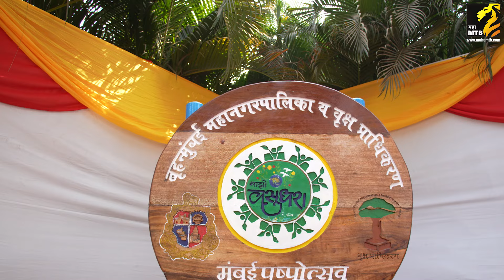मुंबईतील राणीच्या बागेत भरलेला पुष्पोत्सव | Mumbai Zoo - Flower Festival | MahaMTB